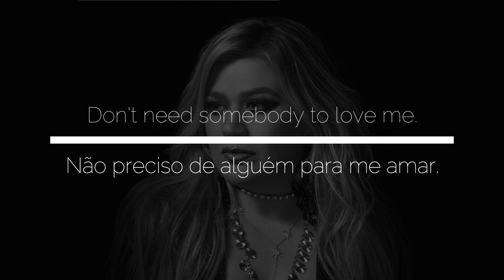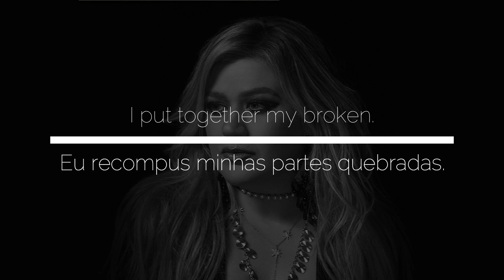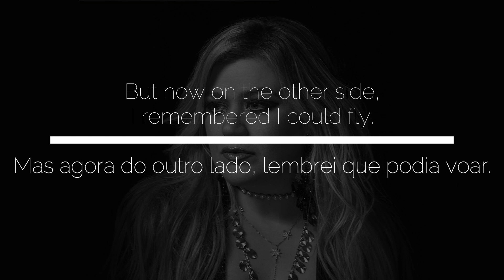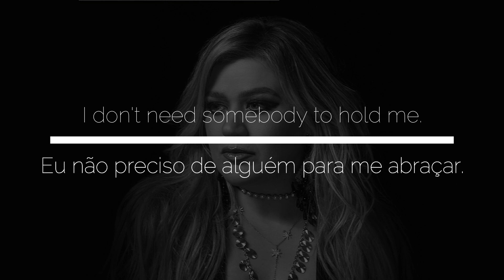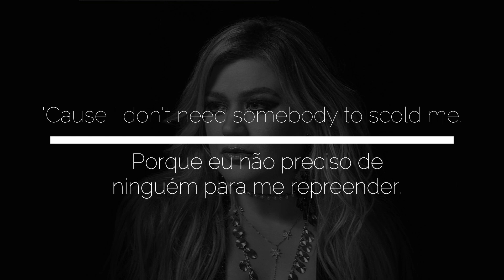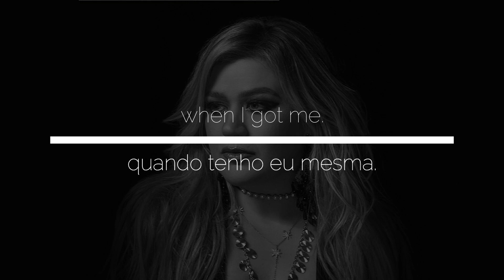Me - Kelly Clarkson (Tradução)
Me by Kelly Clarkson.
2023.